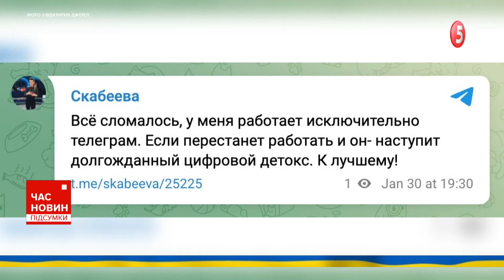😲💥МАСШТАБНИЙ збій інтернету на ерефії! 🔥Цифровий детокс на краще?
На росії масштабний збій Інтернету. "Відпочивають" всі сайти з доменом "ru".

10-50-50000 - будь-яка сума має значення.

Разом переможемо!
Слава Україні!